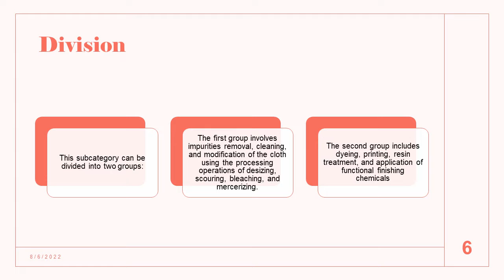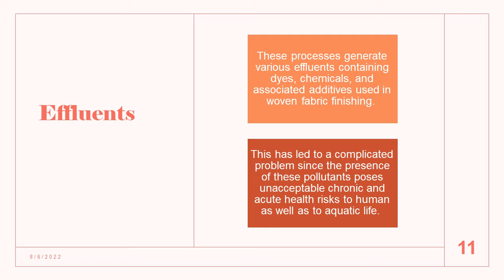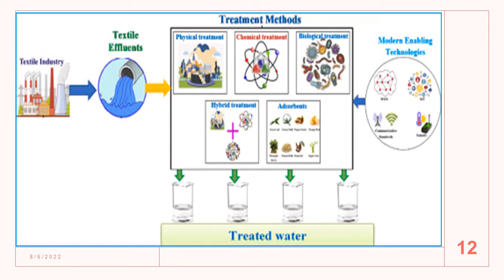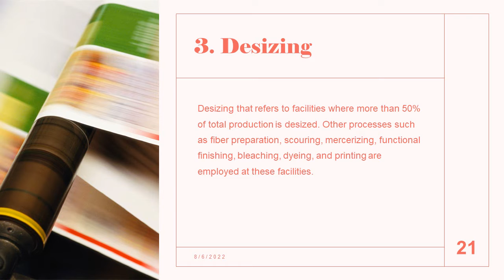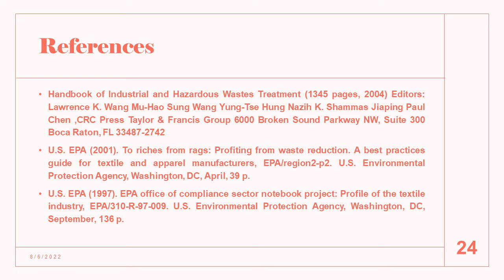lecture # 12 introduction of textile industry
TEXTILE INDUSTRY
SUBCATEGORY DESCRIPTIONS OF TEXTILE INDUSTRY
• 4. Woven fabric finishing
This subcategory can be divided into two groups:
The first group involves impurities removal, cleaning, and modification of the cloth using the processing operations of desizing, scouring, bleaching, and mercerizing.
The second group includes dyeing, printing, resin treatment, and application of functional finishing chemicals.
Explanation
References